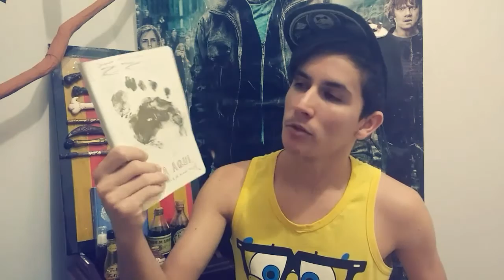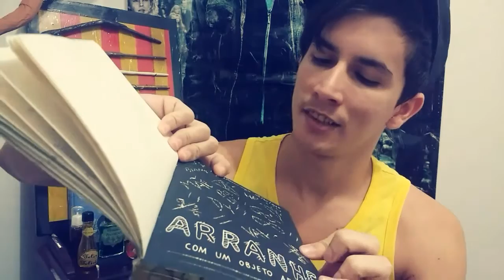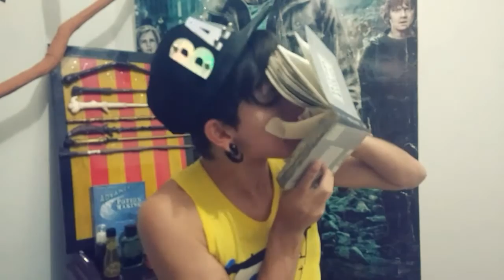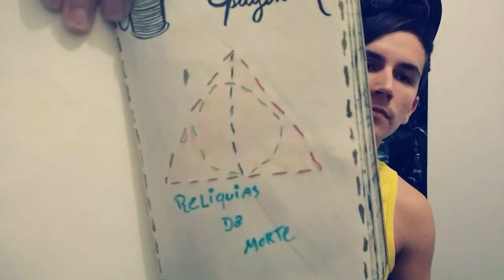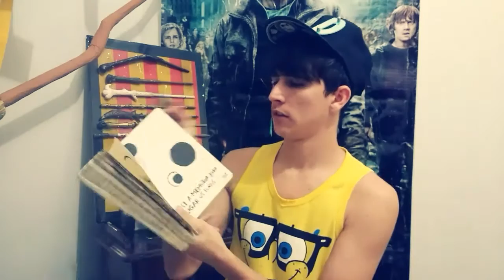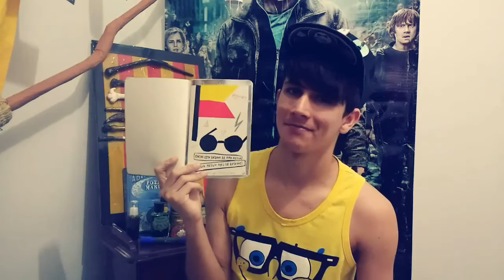DESTRUA ESTE DIÁRIO (COMIGO) PARTE 1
Canal da Raquel Czamanski.

Canal do parceiro que fez minha intro ele faz sorteio de intro nas live dele.

Link da pagina do canal.

 instagran:
Jonath92

Snap:
yagofernandes93